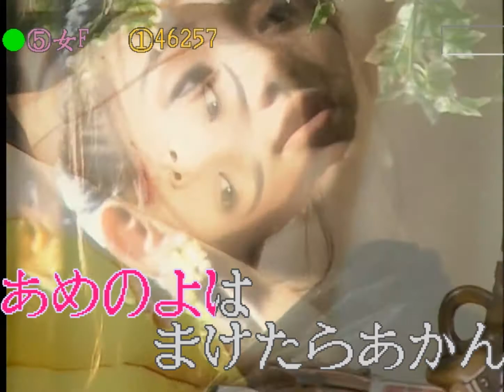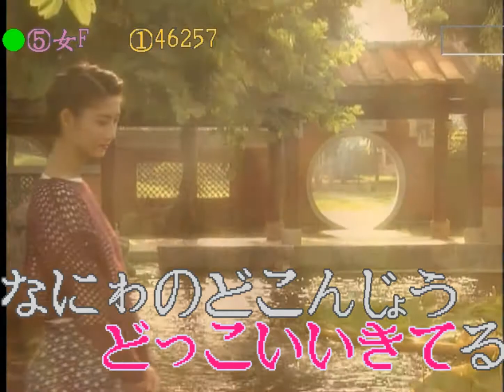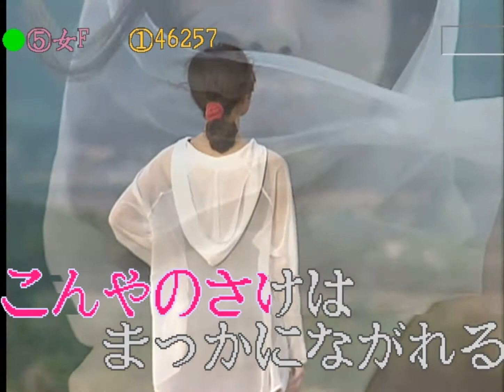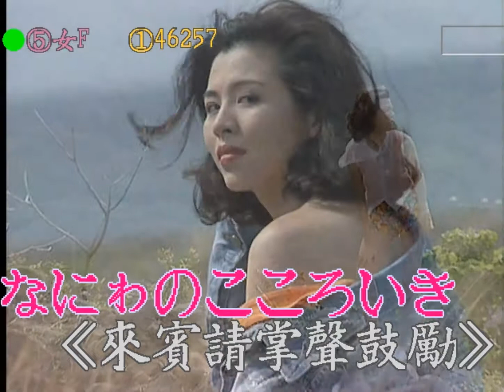46257 道頓堀人情-天童よしみ F